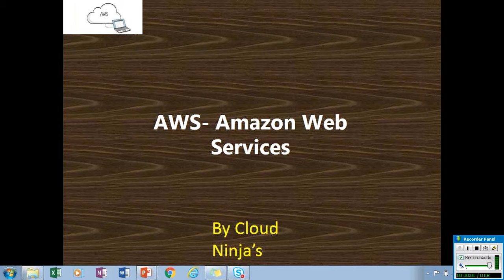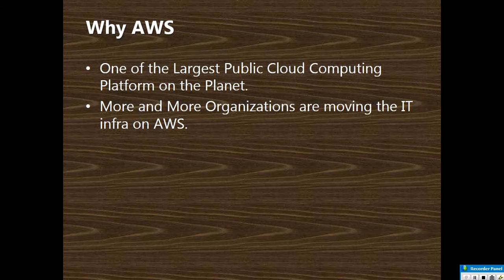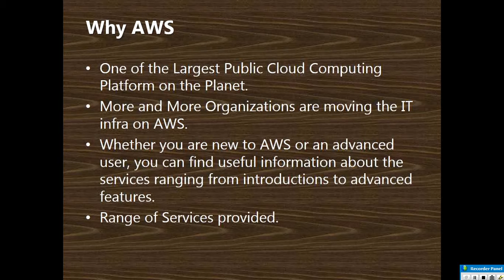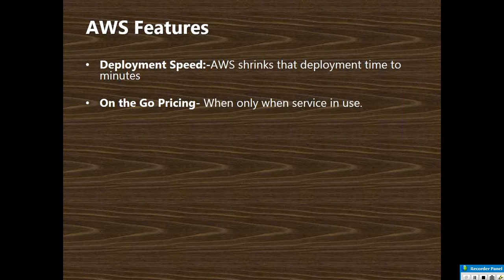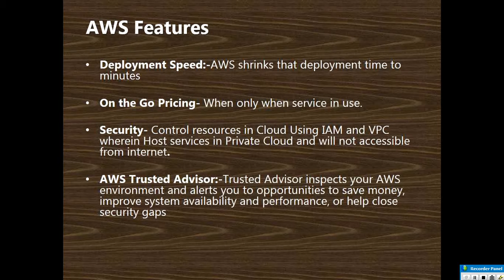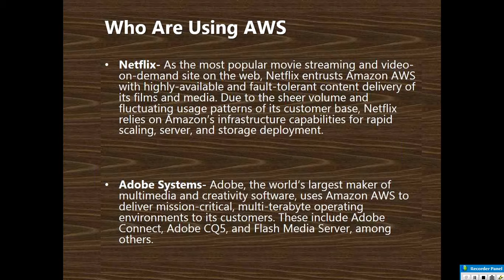AWS Introduction Tutorial | Amazon Web Services Cloud Tutorial (Explained in Simple English)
Amazon Web Services (AWS) is a secure cloud services platform, offering compute power, database storage, content delivery and other functionality to help businesses scale and grow.

amazon aws training,amazon aws tutorial,Introduction To Amazon Web Services, AWS Tutorial For Beginners, AWS Training Videos